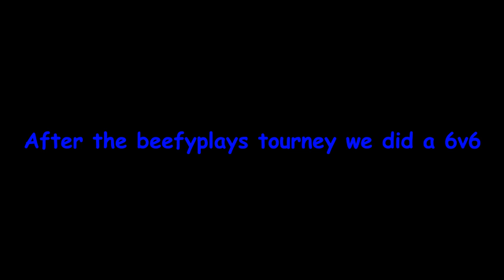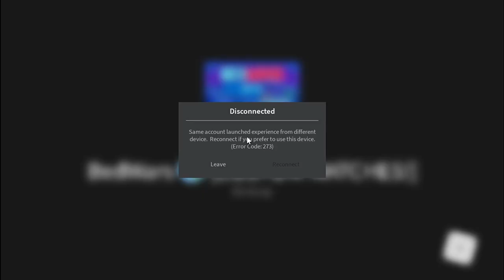6v6 Bedawrs match against big content creators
Hello welcome to the desc the people in this video are @Gdizzle Games @jnprotagonist @Spek @ItsMattyRoblox@starexroblox @Zerroxx @PharOsRoblox @mlgthegreat @CamBlox @BeefPlayZz